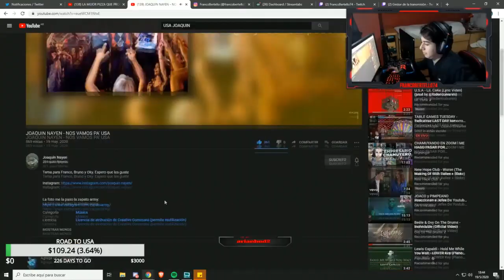NOS VAMOS PA´ USA || REACCIÓN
Gracias por haber visto el video, espero que les haya gustado!
Todo lo que se sube a youtube pasa en mi canal de